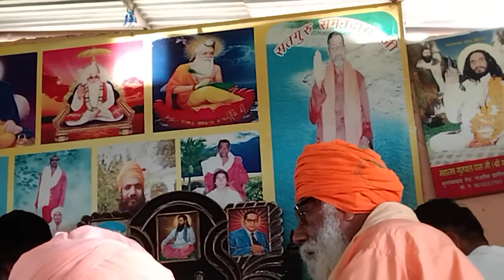Darshan Dijje Ram Darshan Dijje // Mahatma Gurpal Dass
11/07/2021
सतगुरु ज्ञान भिक्षुक दास जी महाराज की पुण्यतिथि व संत कबीर दास जी महाराज का प्रगट दिवस आश्रम लाडवा दरबार साहिब में मनाया गया।